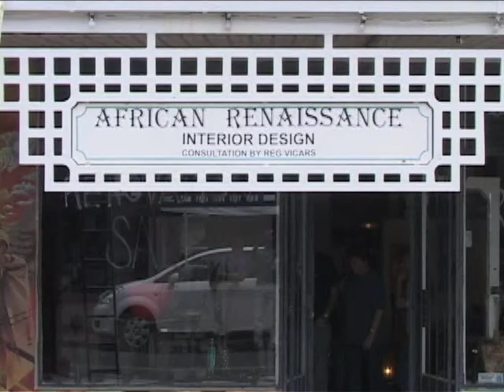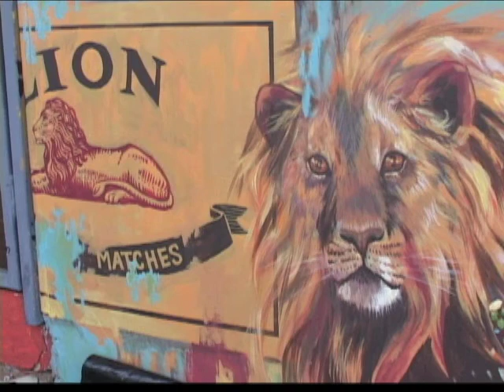GlobeTrotter Jon Haggins TV in Johannsburg, South Africa